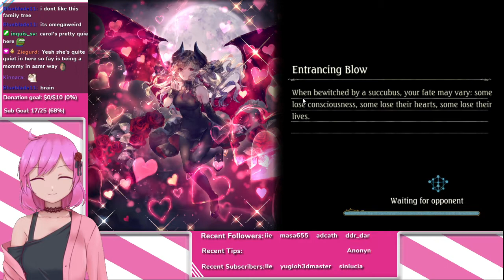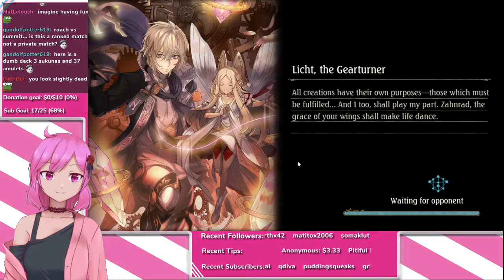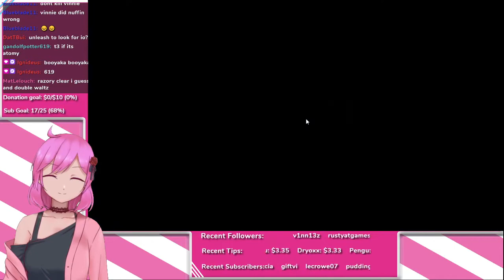[Not VTuber] Fighting a cute gril while whispering ft. Carol_en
This vod was originally streamed on twitch!

Be a Biscuiteer!